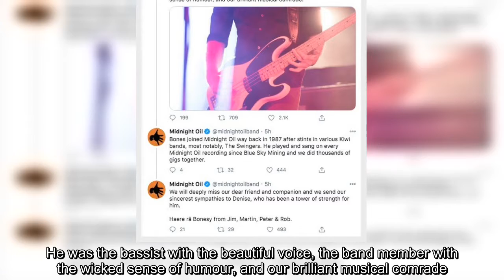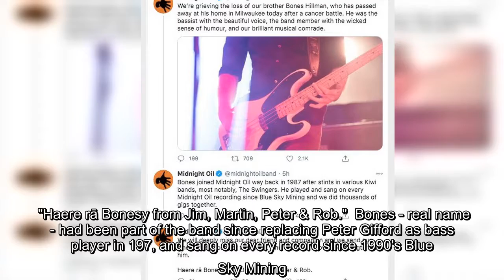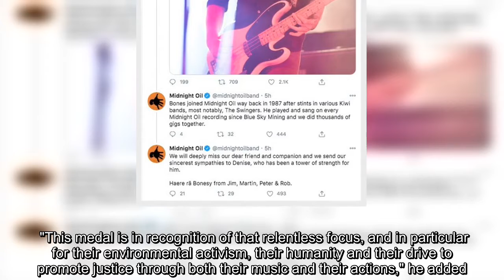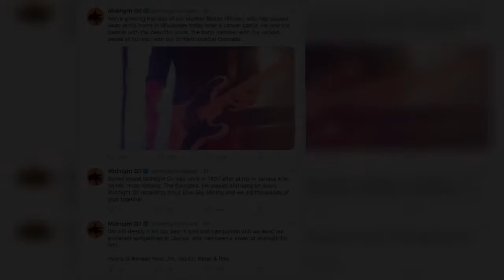Midnight Oil bassist Bones Hillman dies after losing tragic cancer battle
Bones Hillman has died today at the age of 62 after his battle with cancer came to a tragic end.  The Midnight Oil star - known as "the bassist with the beautiful voice" - died at home in Milwaukee in the early hours of Sunday morning.  In a statement his bandmates said: "We're grieving the loss of our brother. He was the bassist with the beautiful voice, the band member with the wicked sense of humour, and our brilliant musical comrade.  "Bones joined Midnight Oil way back in 197 after stints in various Kiwi bands, most notably, The Swingers.  "He played and sang on every Midnight Oil recording since Blue Sky Mining and we did thousands of gigs together."   They went on: "We will deeply miss our dear friend and companion and we send our sincerest sympathies to (his wife) Denise, who has been a tower of strength for him.  "Haere rā Bonesy from Jim, Martin, Peter & Rob."  Bones - real name  - had been part of the band since replacing Peter Gifford as bass player in 197, and sang on ev ...